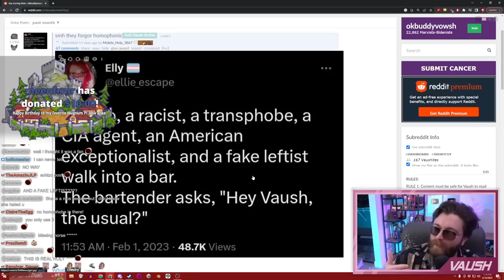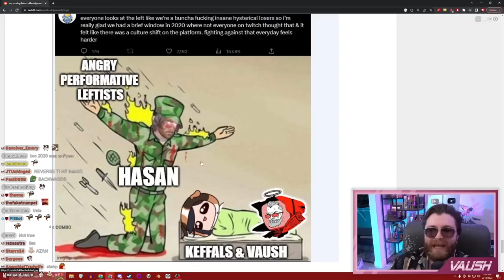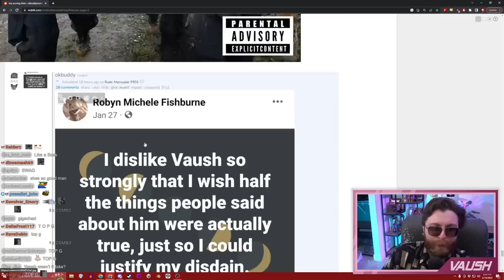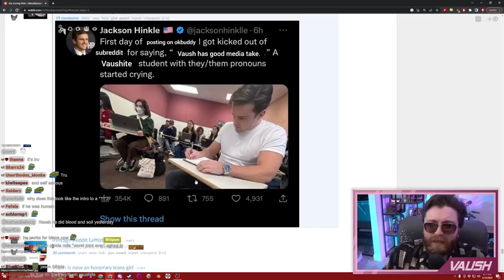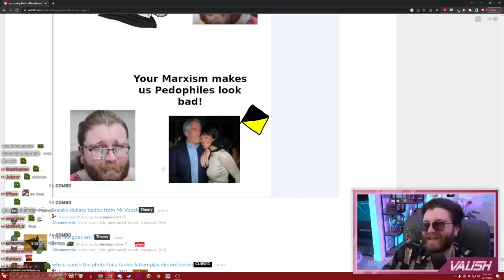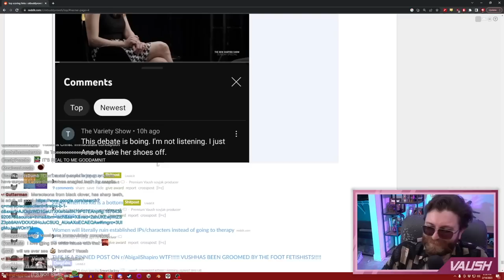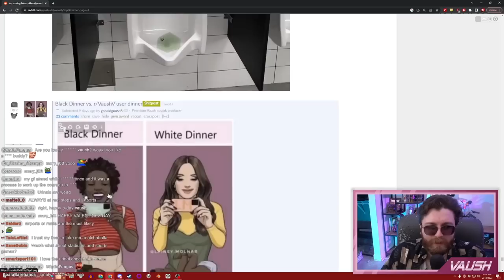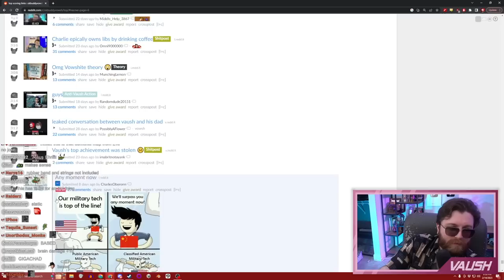REACTING TO THE BEST MEMES FROM OKAYBUDDYVOWSH